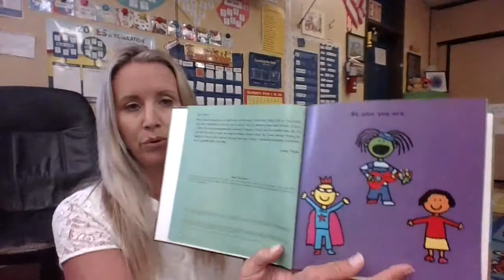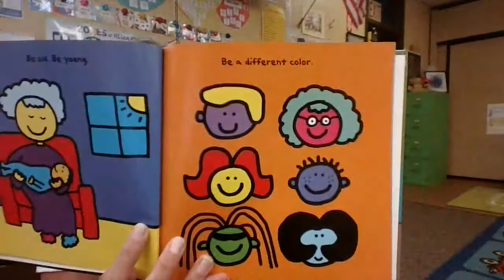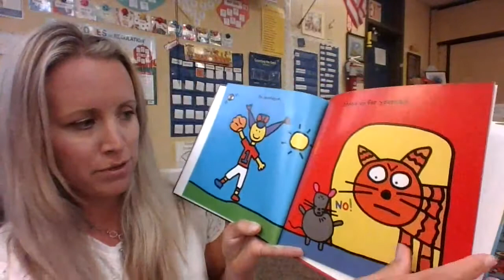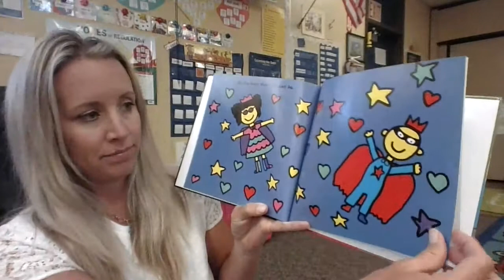Be Who You Are- Read Aloud